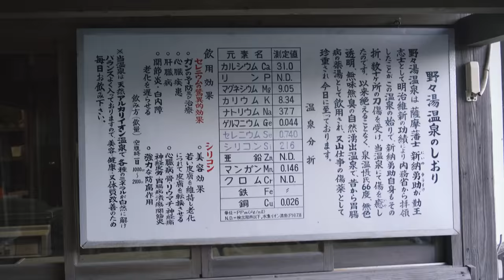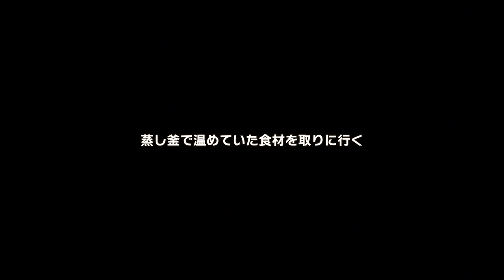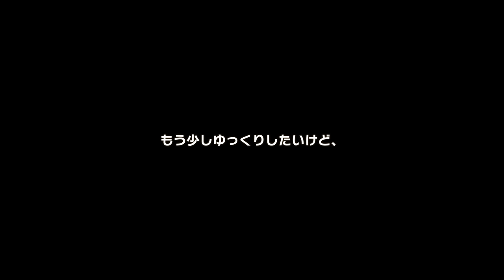[camp] 蒸かし芋とじゃがいもで、幸せになれました。後編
〇今回のキャンプで使用したキャンプ用品です。

・OneTigris SOLO HOMESTEAD ポリコットンTCテント

・MyCamp 250×210cm グランドシート テントシート タープ 防水 軽量 【安心の1年保証】 レジャーシート テント キャンプ 登山

ポリコットンタープ
・SoomloomタープAdranus5.7ｍX5.0ｍ

〇タープ用ポール　最高の極太ポールです！

〇ランタン
・キャプテンスタッグ(CAPTAIN STAG)
　　サイズ：　中・ブラック

〇小さい炎が可愛いやつ
・Fire-Maple"Orange" オレンジガスランタン
【日本正規品】3年長期保証

・（CAMPING MOON）
ガスランタン 延長 ポール ロッド ランタン 延長ポール

・スノーピーク(snow peak)
ギガパワーガス250 イソ GP-250SR

・メンテナンスパーツ（変換アダプタ）
商品セット】OD-CB缶変換アダプタ×１個、OD-OD缶変換アダプタ×１個。【素材】変換ヘッド:耐熱ナイロン素材×アルミ合金、詰め替えコネクタ:高強度アルミニウム合金。

〇ケトル（アイアンハンガーと相性バツグン）
コールマン(Coleman) ケトル ファイアープレイスケトル

・Bush Craft(ブッシュクラフト) メタルマッチ ファイヤーメーカー ストライカー付属版

薪入れ
・オレゴニアンキャンパー
ポップアップトラッシュボックス ゴミ箱

　ST-301
大きなごとくと低重心設計で安定感があります。
直径250ｍｍまでの鍋やフライパンが使用できるソロからファミキャンまでカバーできる優れものです。
デメリットとして風に若干弱いらしいです！

☆寝具☆

・WAQ 2WAY フォールディング コット 折りたたみ式コット WAQ-COT01 ハイ/ロー切替可能

・WAQ RELAXING CAMP MAT シングルサイズ

Bears Rock
 -34度 マミー型

Bears Rock
 -30度  封筒型      FX-503W

Bears Rock
ベアーズロック 寝袋 インナーシュラフ ボアフリース ロングタイプ くるむん

■■ご挨拶■■

■■お知らせ■■

チャンネル名「かっぺのつがいの大工」

.カメラ.

.レンズ.

.ジンバル.

.マイク.